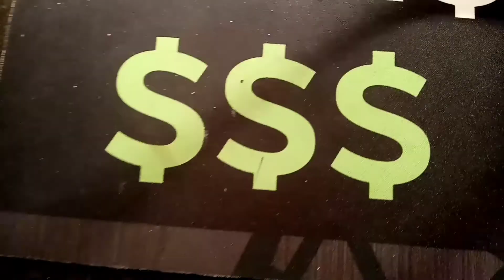TOP COMMENTER WEEKLY PRIZE #20 2ND LEADERBOARD UPDATE + GIVEAWAY RULES!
1. RUNS MONDAY - SATURDAY
2. PRIZE DRAW SUNDAY
3. 3 POINTS 1ST COMMENT
    2 POINTS 2ND COMMENT
    1 POINT 3RD COMMENT
4. EVERY VIDEO COUNTS
5. I WILL UPLOAD A VIDEO ON WEDNESDAYS TO SHOW A UPDATE LEADERBOARD TO SEE HOW YOU ARE ALL GETTING ON.
Finish in the TOP 3 AND YOU WILL BE ENTERED ONTO THE COINS OF CHRISTMAS 50P COIN GIVEAWAY LIST.  BEST OF LUCK ONLY 2 WEEKS TO GO!